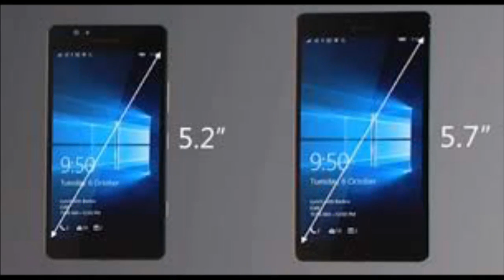Microsoft Lumia 950950xl Cell Phone Review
MICROSOFT LUMIA 950/950XL

The Lumia 950/950 XL are both loaded up with the highest end specifications, including a Qualcomm Snapdragon 808 and 810 processor, 5.7 inch 2560x1440 AMOLED display, 20 megapixel Zeiss optics camera, 3340 mAh removable battery, microSD card slot, USB Type-C fast charging, and more. One of the most interesting features of the Lumia 950 is the support for Microsoft Continuum. Continuum allows you to connect the Lumia 950 to the Microsoft Display Dock. You can also connect a monitor,